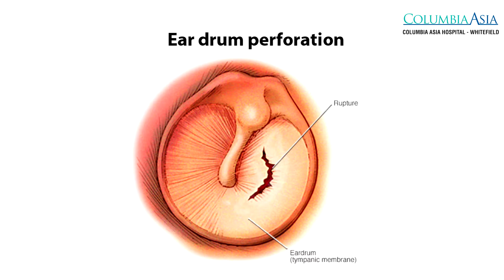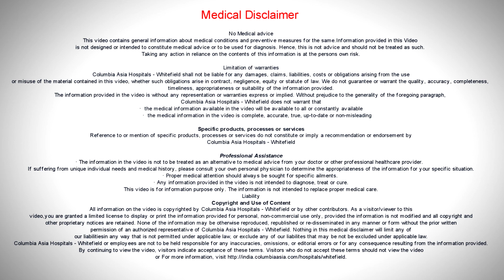What is Cholesteatoma and how is it managed? Dr. Debasish Datta, ENT, Columbia Asia Hospitals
Dr. Debasish Datta Majumder - Consultant - ENT, Columbia Asia Hospital - Whitefield